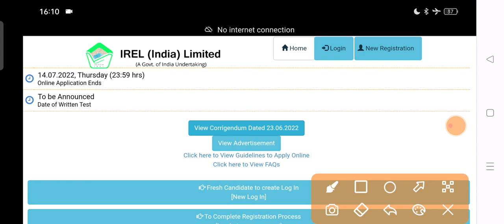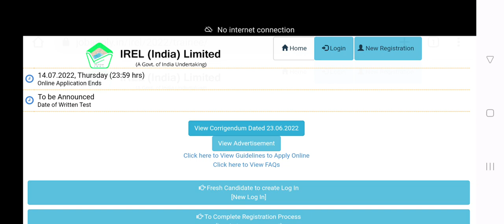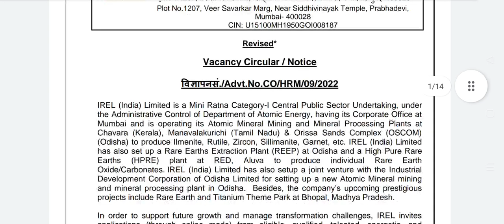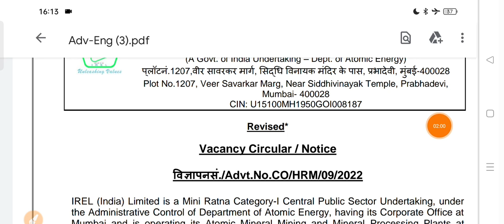ITI Permanent Recruitment 2022 Again Open || ITI/Diploma/Graduate IREL Naukri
ITI Permanent Recruitment 2022